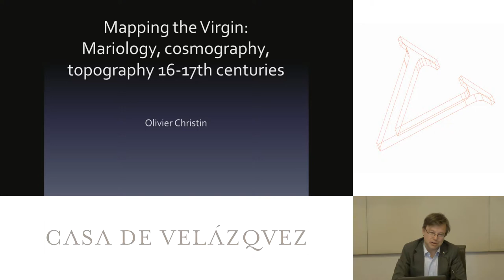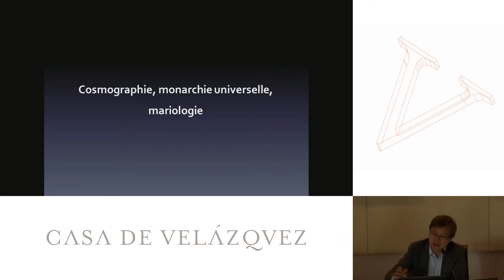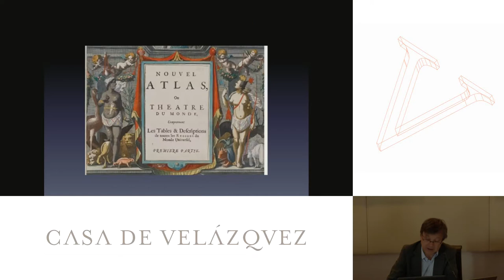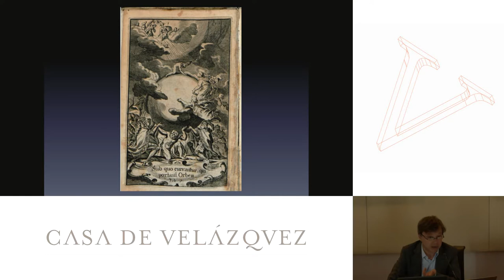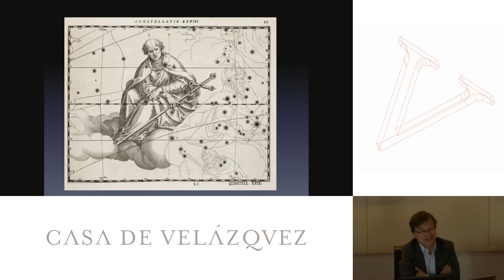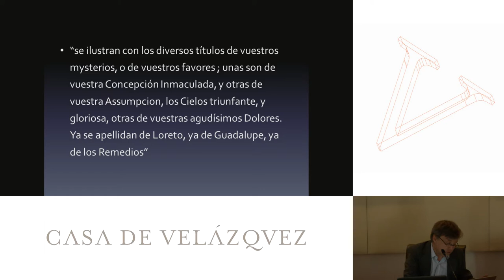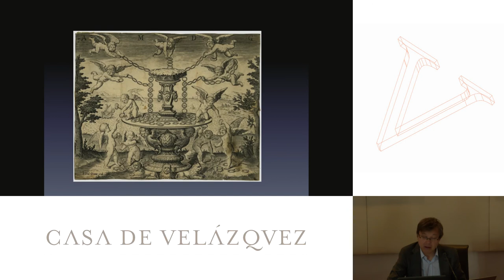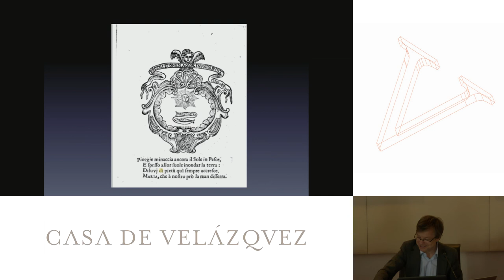Mapping the Virgin: Mariology, cosmography, topography 16-17 th centuries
Christin Olivier
   Podcasts de la Casa de Velázquez